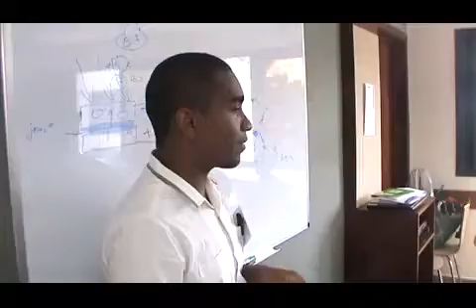5 MNP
Au cours des trois premiers mois de l'année, une baisse des points de feu relevés par les satellites a été constatée selon les précisions apportées par Dr Mamy Rakotoarijaona, Directeur des Opérations auprès de Madagascar National Parks.